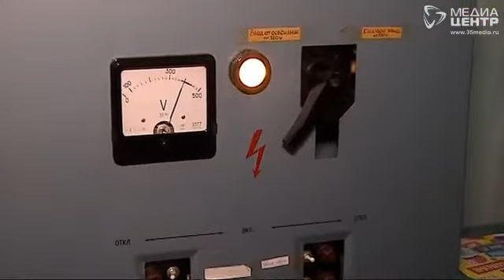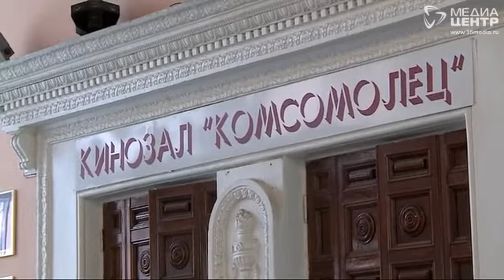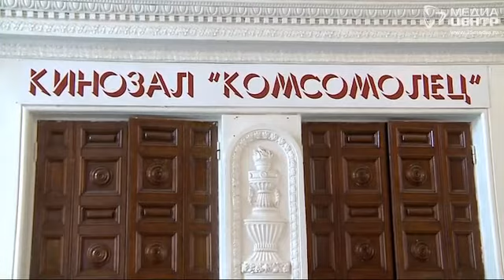Череповецкий кинотеатр «Комсомолец» получит пять миллионов на модернизацию кинозала